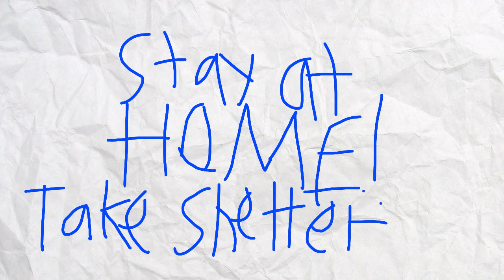Godzilla Vs Coronavirus (Covid 19)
FlipaClip - Godzilla Vs Coronavirus (Covid 19)